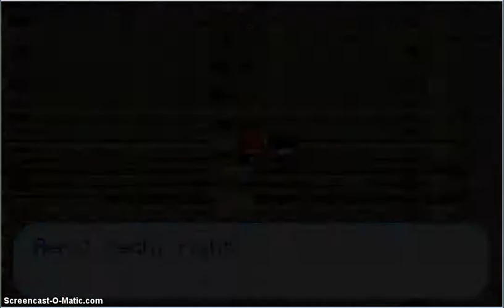Pokemon Dark Rising with Aero Part 16: Waters Cavern!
I love repels. I never buy enough though.